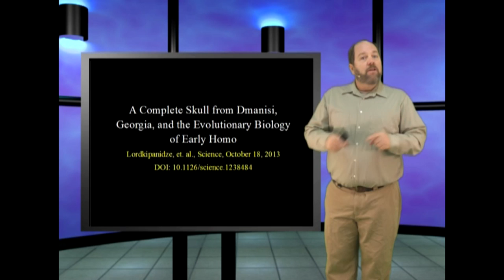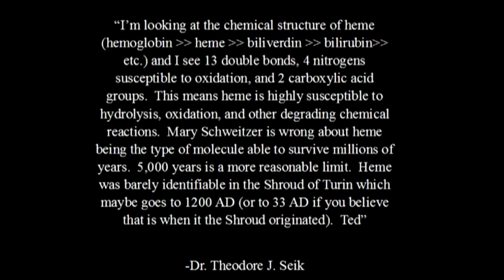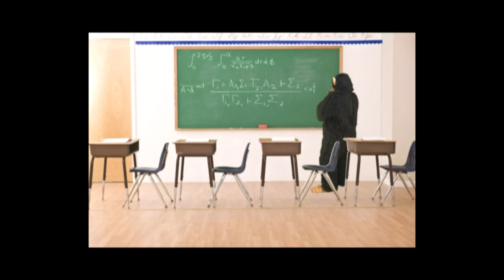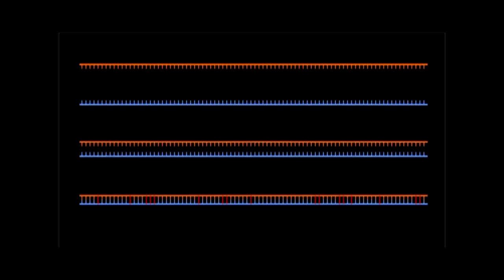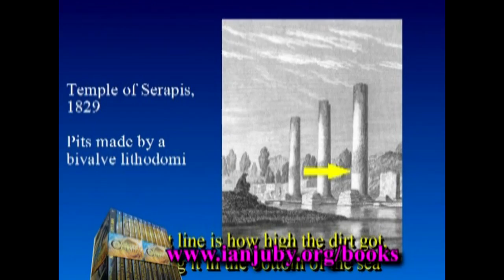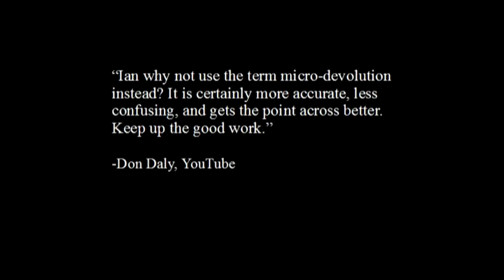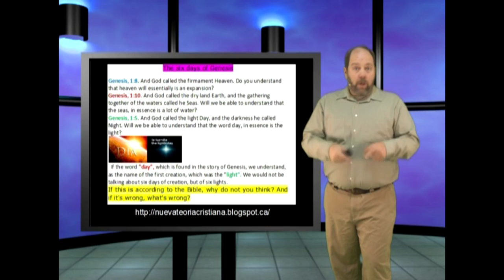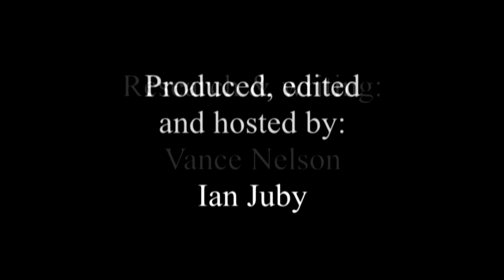Part chimp! This is Genesis Week, episode 8 season 3 with Ian Juby/Wazooloo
In this episode, our human lineage may actually be one ancestor, a blood-filled fossil mosquito adds to the long line of blood found in fossils, and the myth of human and chimp genetic similarity in a report and a new rant.

Random References:

A Complete Skull from Dmanisi, Georgia, and the Evolutionary Biology of Early Homo
Lordkipanidze, et. al., Science, October 18, 2013
DOI: 10.1126/science.1238484

and the paper:
Zia Khan, Michael J. Ford, Darren A. Cusanovich, Amy Mitrano, Jonathan K. Pritchard, and Yoav Gilad. Primate Transcript and Protein Expression Levels Evolve under Compensatory Selection Pressures. Science, October 2013

Is the human genome nearly identical to chimpanzee?—a reassessment of the literature

Genomic monkey business—estimates of nearly identical human--chimp DNA similarity re-evaluated using omitted data